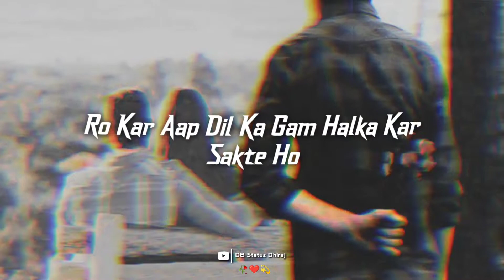mujhe 🥀Lagta Hai ki Rona Kamjor logo😭 ki Nishani hai breakup 4k💔 sad shayari whatsapp status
4k Sad Shayari WhatsApp Status II Broken 💔 Heart Sad Shayari WhatsApp Status II

Divide Karne Ka New Trick
Rahul Gautam Vines